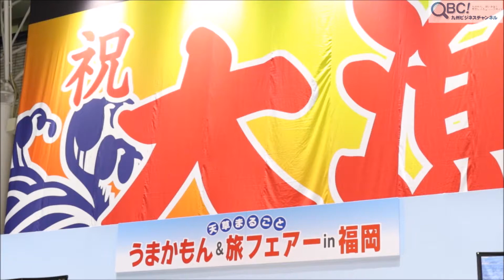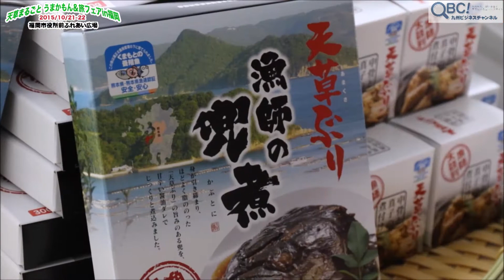天草まるごと うまかもん＆旅フェアin福岡 2015.10.21-22(QBC)